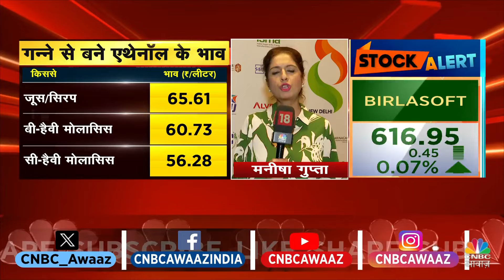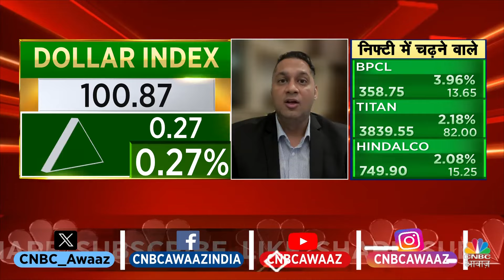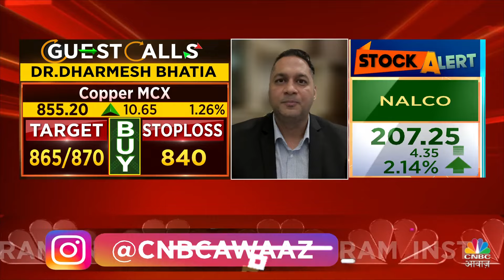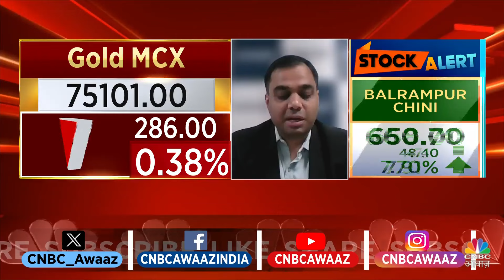Commodity Market | बढ़ेगा गन्ने से बने Ethanol का भाव, फिर जारी होगा SGB का ट्रांच? | Gold | MCX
Commodity Roundup में आज इन्ही पर करेंगे खास चर्चा, देखें वीडियो

n18oc_money